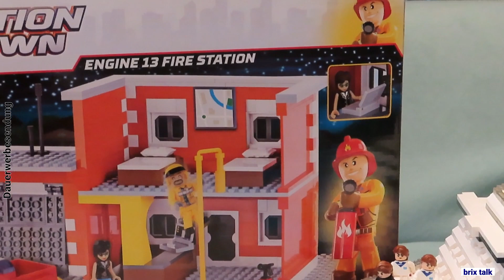btc4: Lego vs. Cobi - Wachstum vs. Qualität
hallo liebe Klemmbausteinbaumeister,

in dieser Ausgabe der Brix Talk Corner werfen wir einen Blick darauf, wie Firmenstrategie und Firmenkultur die Qualität des Produktes beeinflussen.

und tschüß

00:00 Hallo!
00:26 Cobi
02:40 Lego
03:30 Problemkreise
04:00 Design im Großkonzern
05:00 Know How weltweit
06:30 Wachstumspfade
07:16 tschüß!